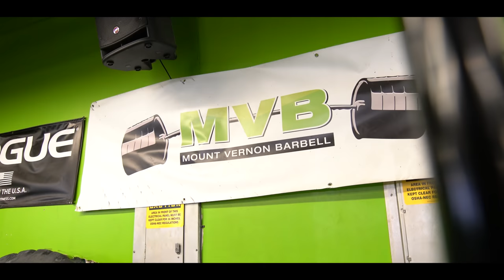Larry Wheels &Terron Beckham | 700+ Crazy Deadlift Destruction